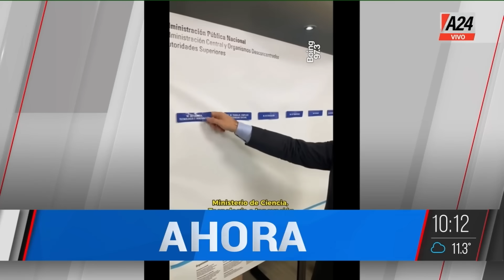Ramiro Rama: "No nos vamos a dejar extorsionar"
✋ Mano a mano con el candidato a  jefe de gobierno porteño por La Libertad Avanza.